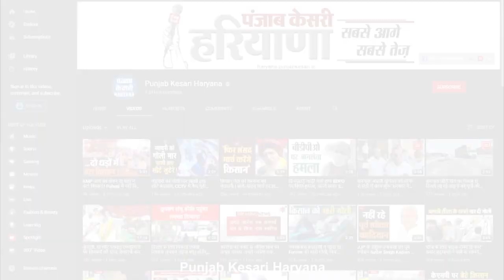Jallianwala Bagh हत्याकांड के 103 साल पूरे, Kataria ने देशवासियों के लिए कही बड़ी बात